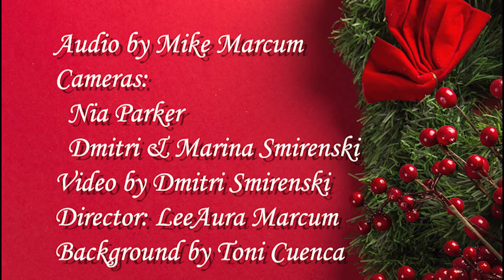2019 Coram Deo Fine Arts Night (Christmas Show) Chorale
The Chorale Portion of the 2019 Coram Deo Classical School Christmas Fine Arts Night.